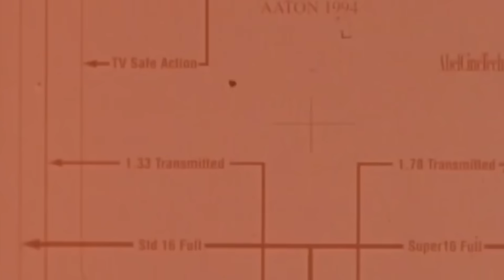10 Michael Jordan Moments No Fan Will Ever Forget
In this video we look at Michael Jordan. Michael Jordan's best moments.

michael jordan, michael jordan highlights, michael jordan chicago bulls,
michael jordan 2022, michael jordan washington wizards, nba legends on michael jordan, michael jordan open court, michael jordan scottie pippen,
michael jordan isiah thomas, michael jordan documentary, michael jordan full game, michael jordan finals, michael jordan vs lebron james, michael jordan goat, michael jordan on scottie pippen, michael jordan dennis rodman,
michael jordan nba, michael jordan funny, nba, michael jordan tash talk,